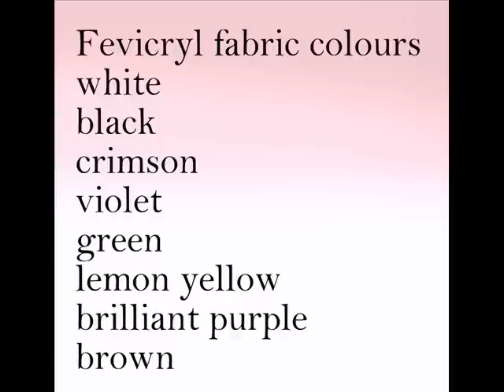Birds and flowers fabric painting - tutorial 14